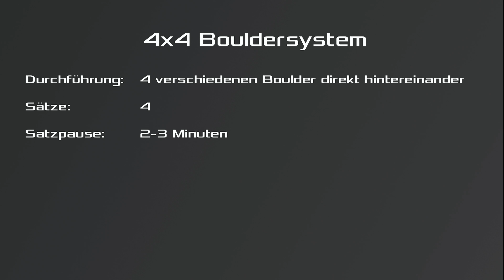Kraftausdauer #5: Trainingsmöglichkeiten für die Boulderhalle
Im 5. Teil der Kraftausdauerserie fürs Klettern und Bouldern geht es um Trainingsmöglichkeiten für die Boulderhalle:

1. Boulder 4x4
2. Anaerobe Boulderzirkel

Natürlich mit dabei: Anzahl der Durchgänge, Pausenzeiten und weiteren Empfehlungen, Tipps und Tricks!

Weitere Videos mit Trainingsmöglichkeiten zur Kraftausdauer fürs Klettern folgen!